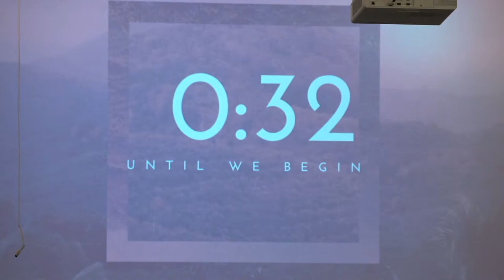"If We Were Made to Thrive, What Happened?" - Dr. David Hines